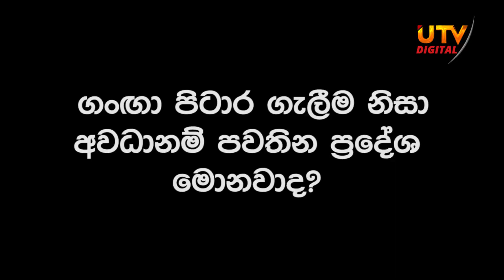පවතින ආපදා තත්ත්වය ගැන ඔබේ අවධානය යොමු කරන්න